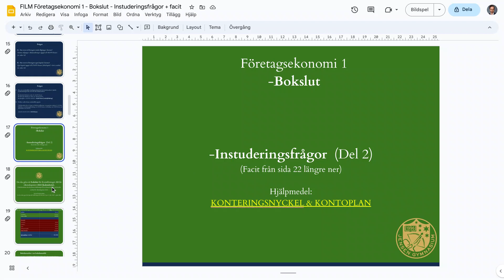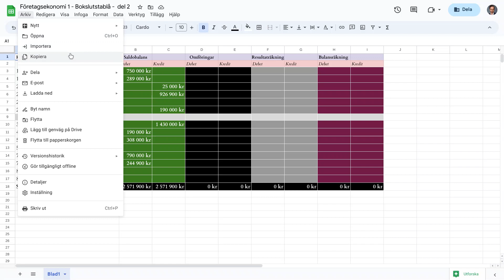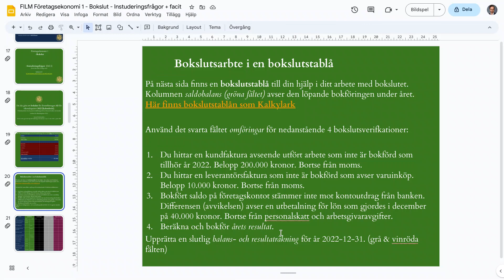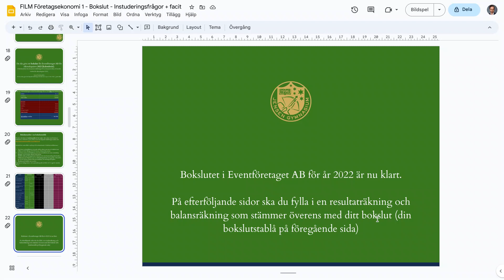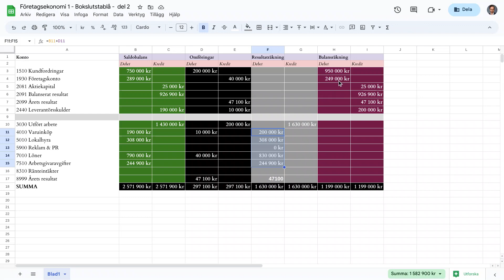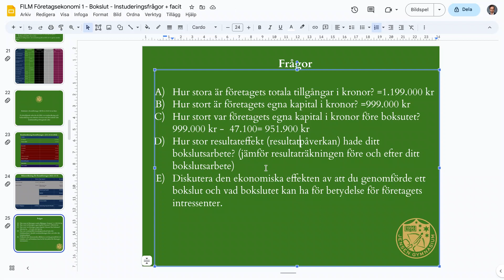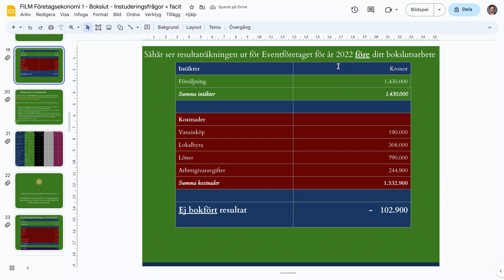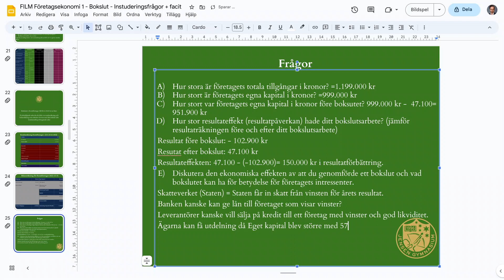Företagsekonomi 1 - Bokslut - Instuderingsfrågor - Del 2